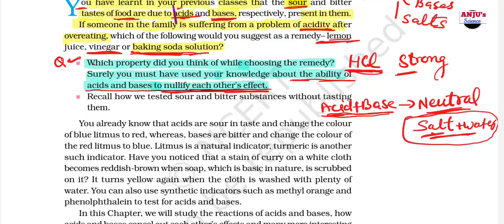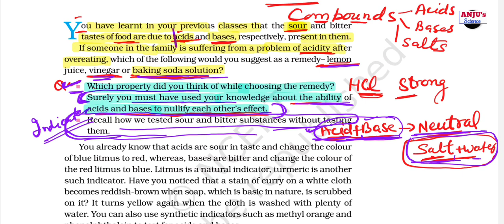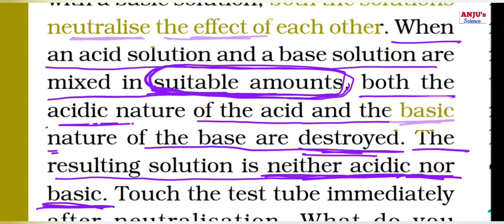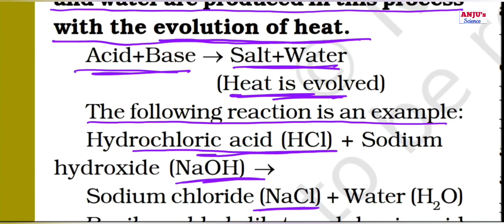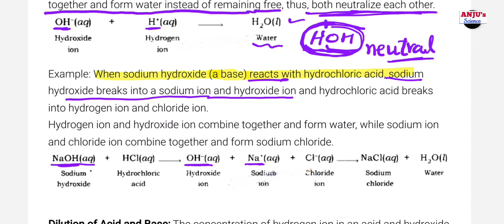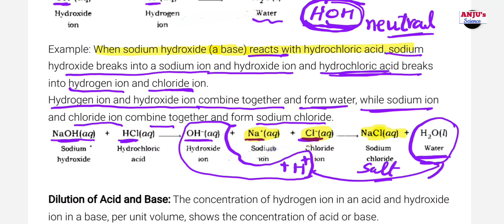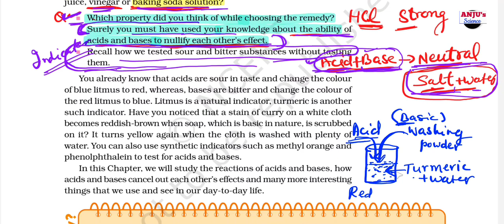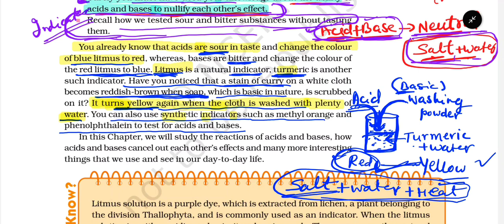PART 2 Neutralisation || CLASS 10 Chemistry || Chapter 2 Acids Bases and Salts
PART 2 Neutralisation || LASS 10 Chemistry || Chapter 2 Acids Bases and Salts